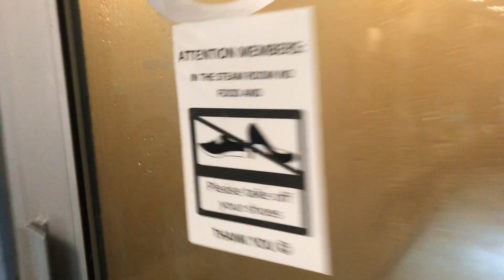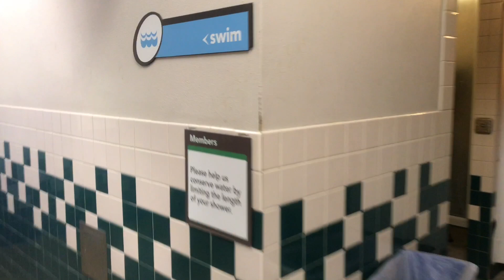PASS OUT PRANK IN THE GYM!!! ( THEY CALL 911👮🏼‍♂️)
This prank was totally hilarious 😂😂 our grandad passed out at the gym and said he needed sugar 👀 watch what the ambulance say to him🚨🚒

What’s up everyone it’s Calisun! On this lit channel, you will find so many Family Friendly Videos including Pranks, challenges and Vlogs